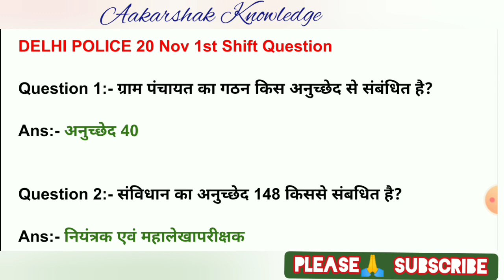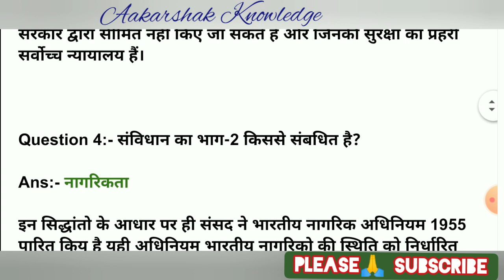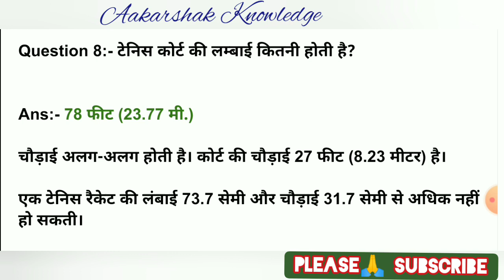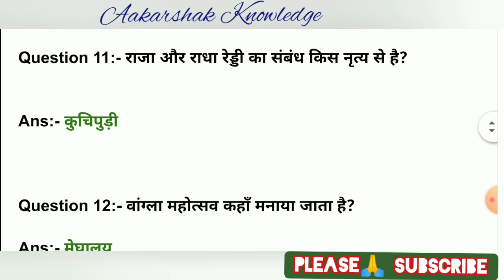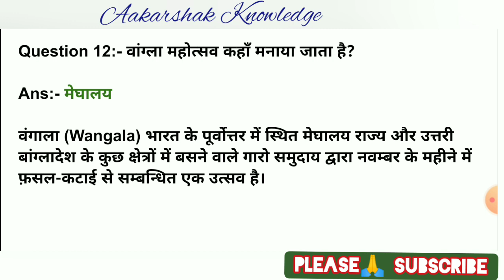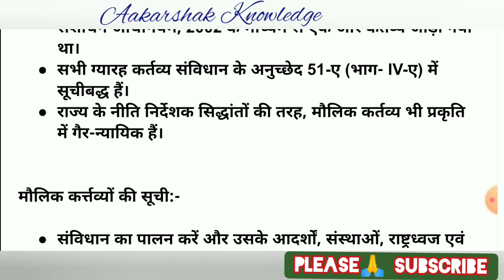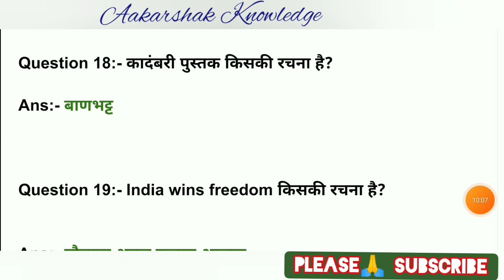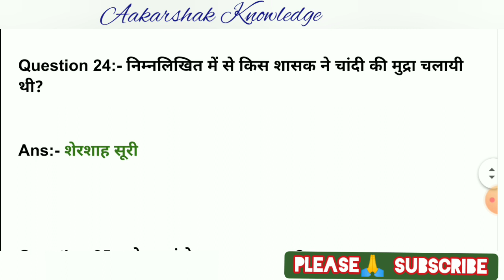delhi Police constable 20 /11/ 2023 shift1 memory based question's and answer's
delhi Police constable  20 /11/  2023  shift 1 memory based  question's and answer's

Your question-

16 NOVEMBER 1st SHIFT